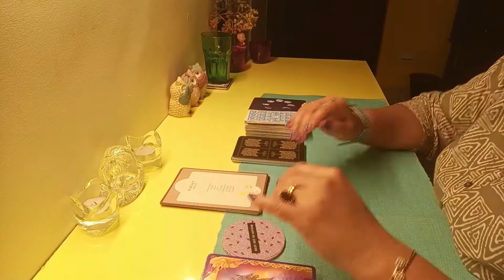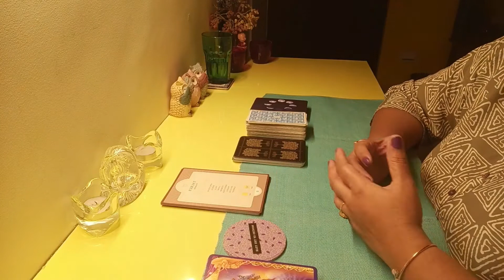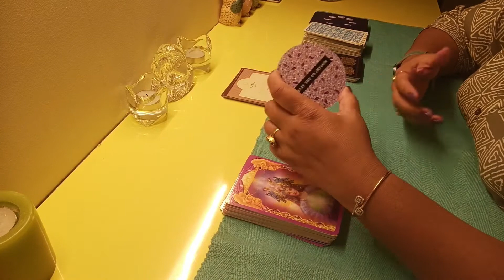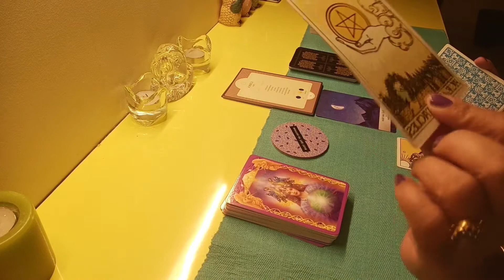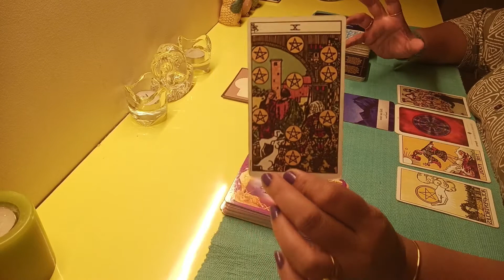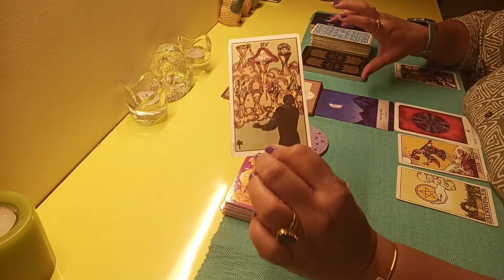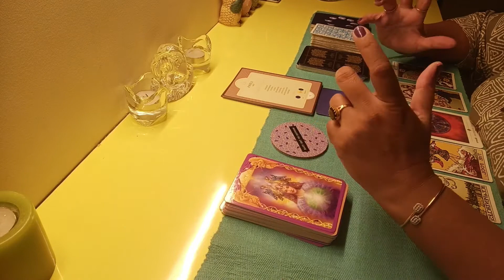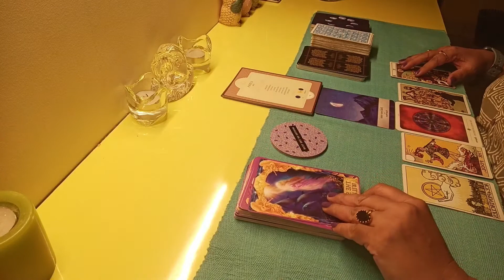LIBRA Jun 2021 Predictions!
Beautiful Seekers! Welcome to Clarity1129 Tarot. This is the monthly forecast for LIBRA for Jun 2021. This reading aims to throws light upon what to expect in the month to come to help you move forward. For a complete picture do check you Sun, Moon and Rising Signs as well especially the Sun and the Rising signs.

It is a general reading and may not resonate with all. Take what speaks to you, leave the rest. Also. you are meant to see it when you do, for there are no coincidences as Master Oogway says!!

DECKS USED
Vedic Astrology by Jeffrey Armstrong
Sacred Indian Tarot by Kiren Rai
Ethereal Visions Tarot by Matt Hughes